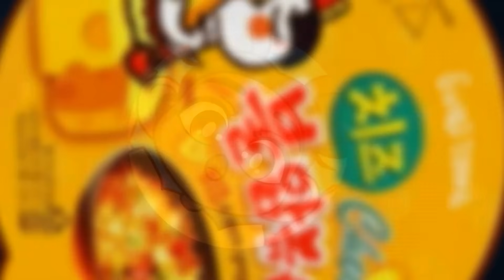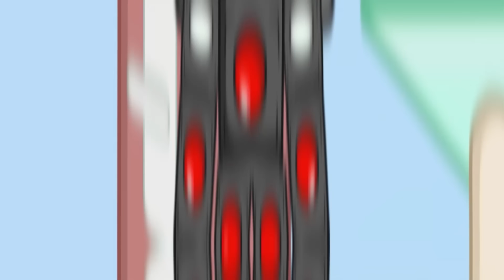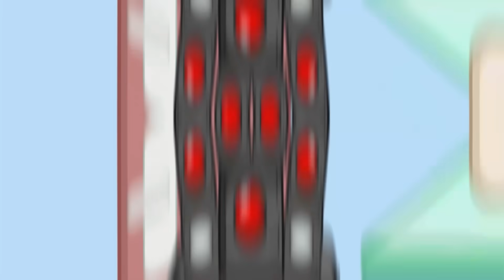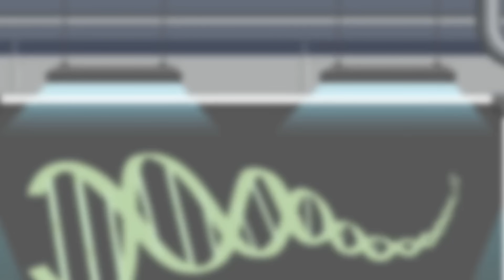POMNI & Kaufmo FULL SAD STORY Mukbang Animation | THE AMAZING DIGITAL CIRCUS | Cartoon Animation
@ Copyright by Pink Animation - Do not Reup